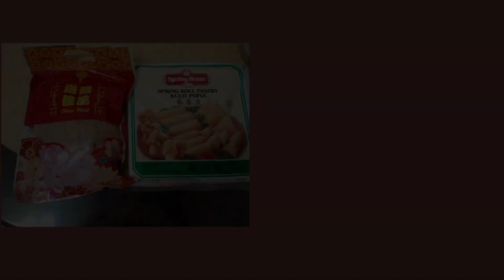云吞肉松薄饼 Wonton Meat Floss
食材：
1. 肉松 - 适量
2. 春卷皮 - 适量（大张）

Ingredients:
1. Meat floss - appropriate amount
2. Spring roll skin - appropriate amount (large sheet)